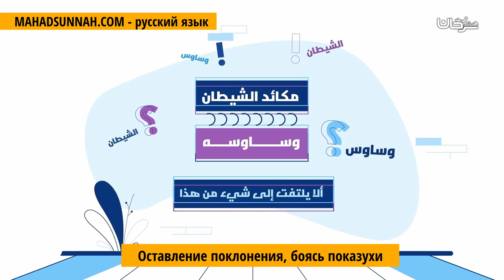Оставление Поклонения, Боясь Показухи ترك عمل الخير خوفاً من الرياء